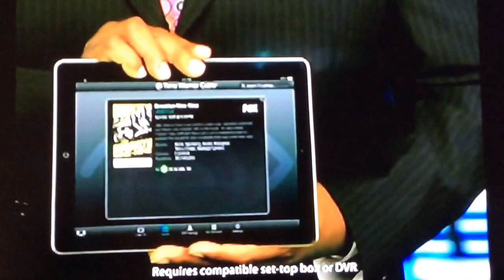KDFW Fox 4 Intershow October 26, 2014 8:00am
Taken before the "Fox NFL Sunday" pregame show of the Atlanta Falcons-Detroit Lions football game from Wembley Stadium in London, England on Sunday, October 26, 2014 on KDFW Fox 4 Dallas-Fort Worth, Texas.
- "Fox News Sunday" cold close
- "Gotham" promo
- Time Warner Cable tablet app with the late Max Morgan
- Whataburger Jalapeno Cheddar Biscuit sandwich